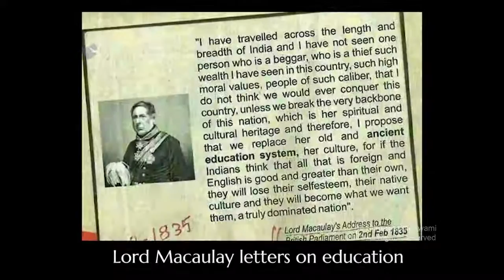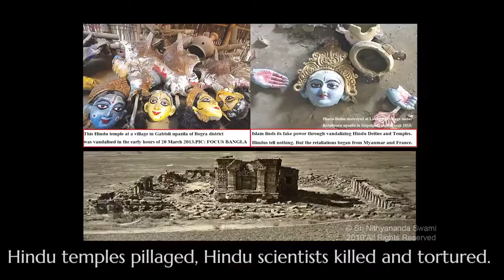Revival of Enlightenment in Today's World - Your Vote Counts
What is the higher purpose of life? Of your existence? Sanatana Hindu Dharma reveals the highest context as well as prescriptive guidance for man to flow with the state, space, superpowers and superconsciousness that is the very basis of life - Paramashiva. That is the very purpose of all life on earth.

But with violent persecution, vested interests and ignorance, this divine knowledge is in danger of being forever lost to us. In times like this, the Divine, Paramashiva, Himself descents to revive the enlightenment sciences and save humanity. His Divine Holiness Bhagavan Nithyananda Paramashivam is Paramashiva Incarnate, Avatar per Hinduism. He has incarnated to revive the sacred truths in the age-old scriptures and lead us back to enlightenment.

It is critical each and everyone of us understand this reality and support the revival of this enlightened way of living. Show your support by sign the form